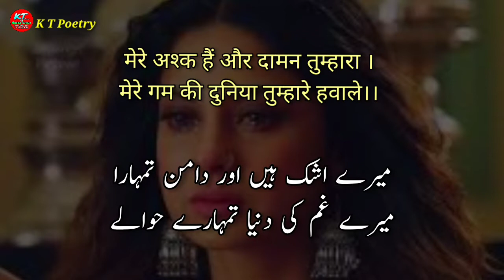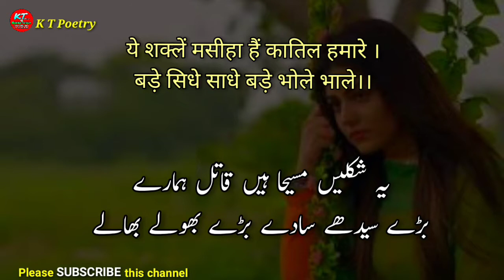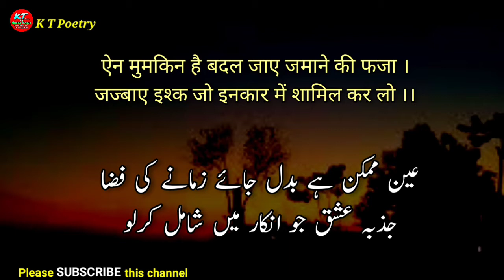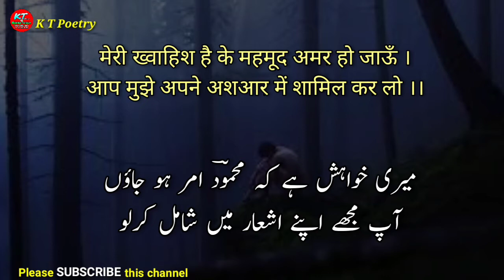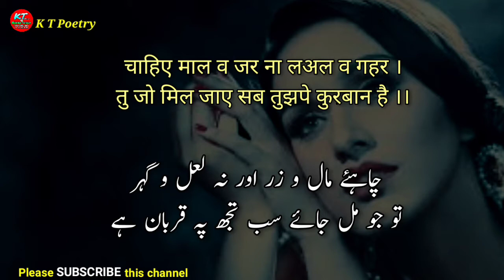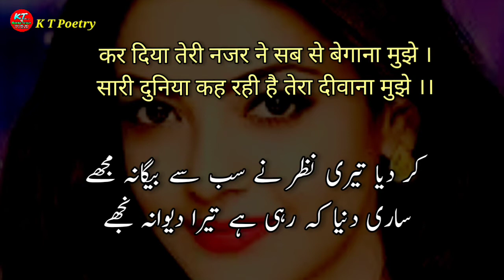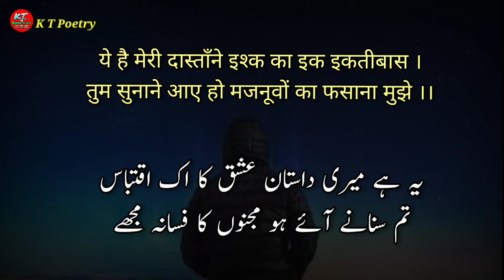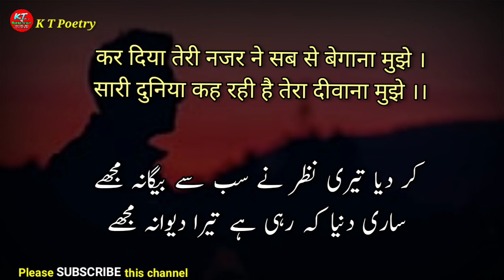tu meri jaan hai | Hindi shayari | shayri Urdu | 4 ghazal | Gazal| Love shayari |Sad Shayri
कभी हैं अन्धेरे कभी हैं उजाले ।
तेेेरे गेसुए रुख के तेवर निराले ।

kabhi hain andhere kabhi hain ujale
tere gesue rukh ke  tewar nirale

kar diya teri nazar ne sab se begana mujhe
sari dunya kah rahi hai tera diwana mujhe

tu meri jaan hai mera imaan hai
 kissa e jest ka tu hi unnawan hai

Kari st po ectio isliye ab aane me
gujar na jaye kahin raat youn bulane me

By || kt poetry Ghazal's

✔My Other Social media Platforms..

1▪KT  Poetry || Shayari | Ghazal
2▪Hindi Shayari || Hindi | Kawita
3▪Urdu Shayari || Urdu | Ghazal's
4▪Poetry Collection's || Shayari Ghazal's
5▪Motivational Poetry
6▪Romantic Poetry || Love shayri
7▪Sad  Poetry || Sad shayri
8▪Naat || Nazm
9▪Best quote || quotations
10▪Islamic Video's || Shayri | Ghazal's

🔸️Poet        :  best Collection's
🔸️Voice       : tarique
🔸️Editer.      : tariq
🔸️Producer : Tarique
🔸️Label       KHAZINA TARIQUE POETRY GHAZAL'S
                 《 K T Poetry Ghazal's 》
🔸️Production: Tariq

🔴KT POETRY GHAZAL'S - PRESENTS  : OFFICIAL

If Any One Will Try To Use Our Content or Videos They Will Face a Strike  In That Case.I Am Constantly Working hard On Making The " KT Poetry Ghazal's " Better and More Entertaining For you. I Need Your Consent Suport To Get Going. I Would Love To Hear From You.

I Declared That All The Slide Show  Belong To Me. All The Photos Are Taken From Google Image Search Engine And Using Advanced Image Search Options. I Don't Mean Victimiz Anybody Emotionally.